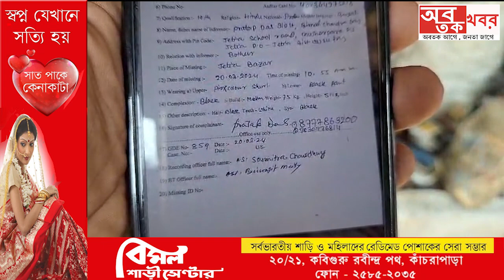হালিশহরে নিখোঁজ ব্যবসায়ী তদন্তে জেঠিয়া থানার পুলিশ।....